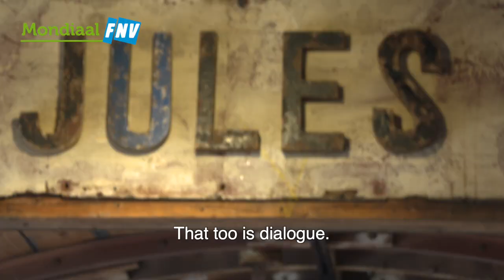Film on Social Dialogue conference 8th October 2019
Mondiaal FNV organised the inspiring ‘Building Bridges’ conference, which took place on 8 October 2019. Parts of the conference were captured on video, resulting in a short film.
Together with all the participants, we demonstrated how social dialogue is able to be of benefit both to people and to business, as well as why it is important for development and how it can be achieved. It was a motivating and constructive exchange on the topic of moving towards a worldwide social dialogue between employers, employees, and government.